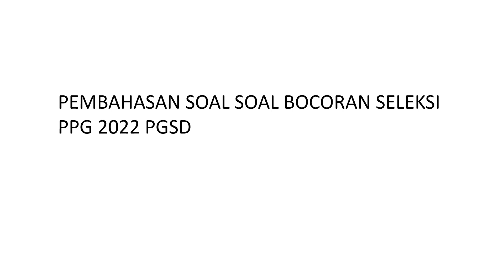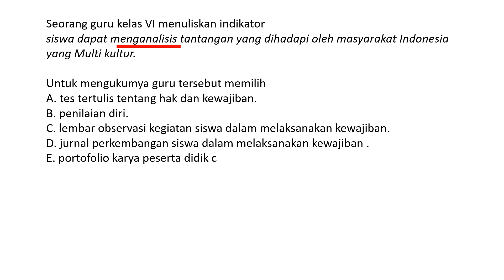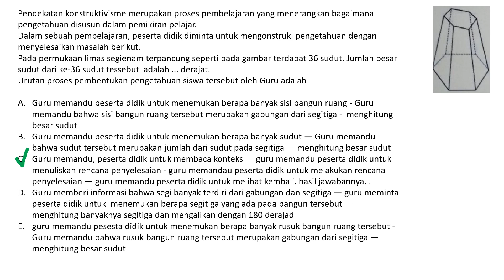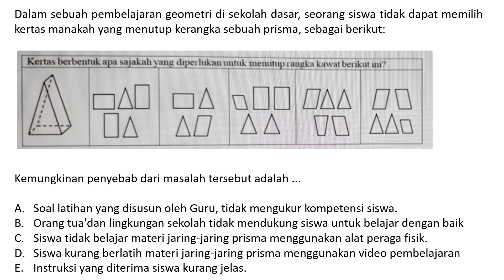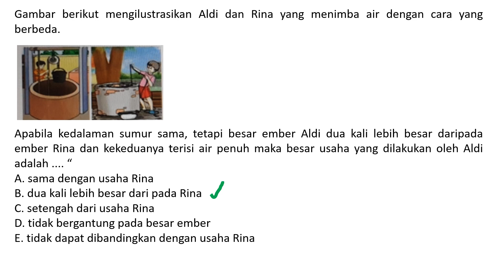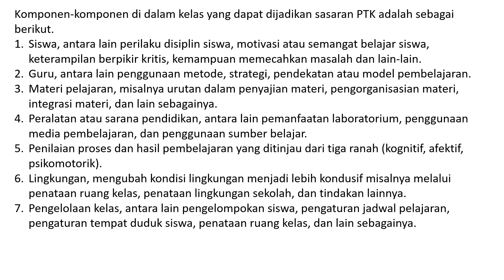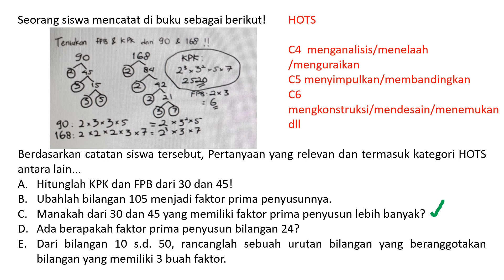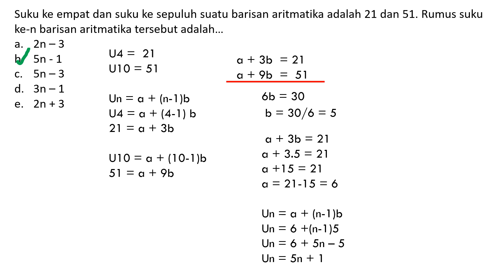Super FR seleksi akademik PPG PGSD 2022, mantab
Pembelian Ebook terbaru sesuai kisi kisi seleksi akademik ppg daljab 2022 hubungi 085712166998